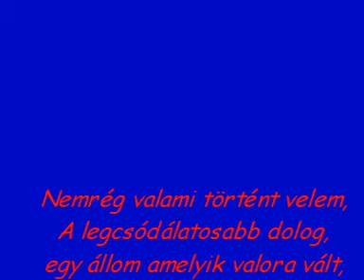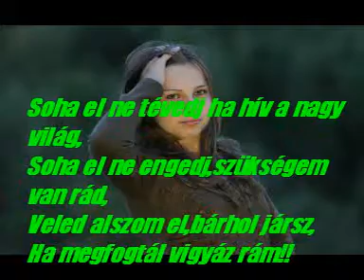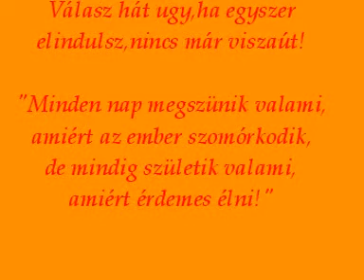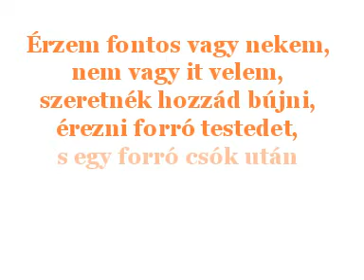Lehel és Ágota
Életemmel..!